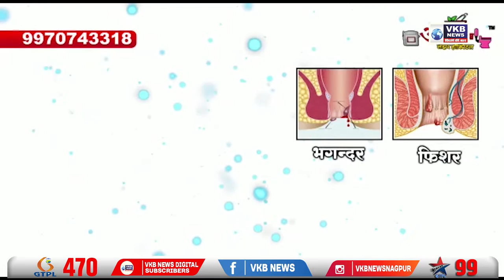राज्यातील मनपा निवडणूका एक सदस्य किंवा द्विसदस्यीय पद्धतीने घ्याव्या